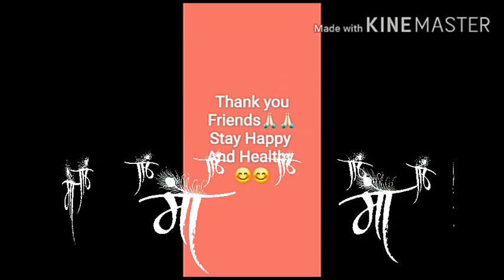Ma ke liy bache ki mamta | मासूम बच्ची की बातें सुन आपकी आँखे भी भर आएगी? | kind play activity Hindi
मासूम बच्ची की बातें सुन आपकी आँखे भी भर आएगी
maa ke dil jaisa duniya mein koi dil nahi
bacpan ki galtiya
kind play activity
school activities ideas
school activities ideas for middle school

| | जो मांगा सब उसने दिया है पूरा तो उसने ही किया है
सबकुछ अपना देकर उसने नाम अपने कुछ न किया है
एक तड़प मां मन में रखती दूर न जाए बस नजरों से
थोड़ी सी जो चोट लगे तो टीस सी उठती अधरों में
जिसने चलना मुझे सिखाया उस मां को मैं भुलूं कैसे
जिसने हंसना मुझे सिखाया सचमुच उनको भुलूं कैसे ।।

Gays video puri dekhna or comment me btao ..?

Or kinemaster me watermark kaise hatay is kii video apko niche link pe click krte hi mil jaygii